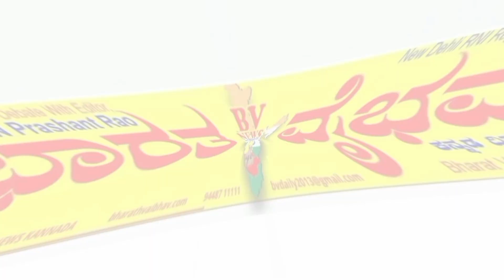Molakalumuru |ಧರ್ಮಸ್ಥಳ ಸಂಘದ ವತಿಯಿಂದ ಮದ್ಯವರ್ಜನ ಶಿಬಿರ ಪೂರ್ವಭಾವಿ ಸಭೆ